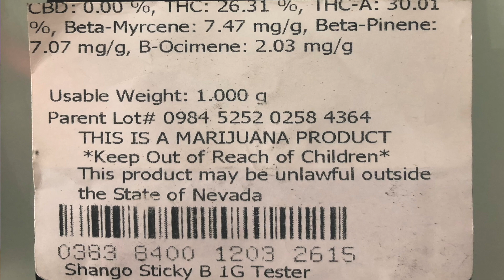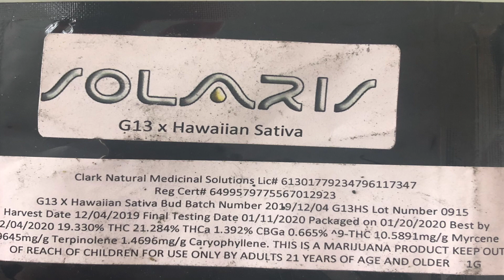Weed Myths DEBUNKED?!🥬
Chris breaks down how terpenes define all weed strains & tells Ang what to look for to cater to ones  specific needs as a smoker.

FOLLOW THE GROWTH!

Wanna hear what it takes to be a pro fighter? Or the struggles entertainers face on the daily? Ever wonder what women are REALLY thinking? Faded Truth Podcast is an open format platform where I speak on everything from cannabis to creatives. Watch as I dig deep with athletes, actors & musicians on talent and taboo.

Vegas Sports Bet KING 'MAZIVS' Wins $775k On Week 9! "I made 8 MILLION off sports in 2020!"